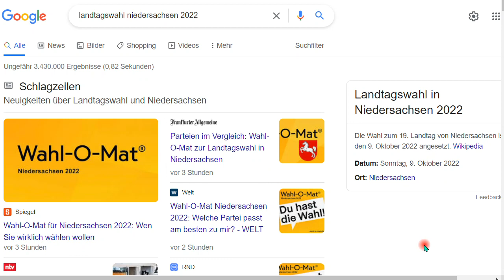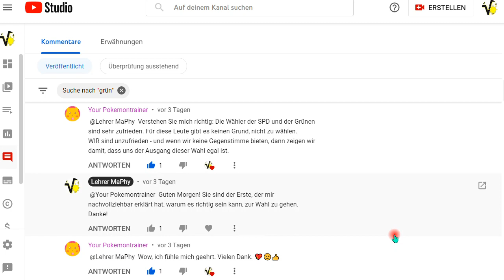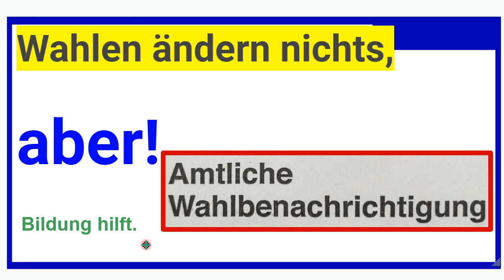Wahlen ändern nichts, ABER!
+++ Meinungsfreiheit im MaPhy-Forum +++ Zuhören, mitdenken! Erst danach kommentieren!

Björn Köhler